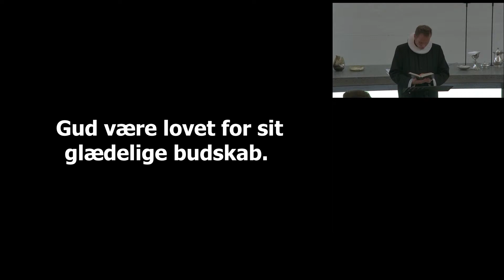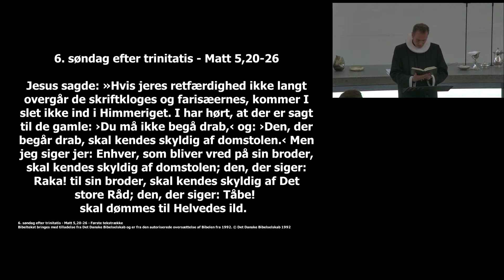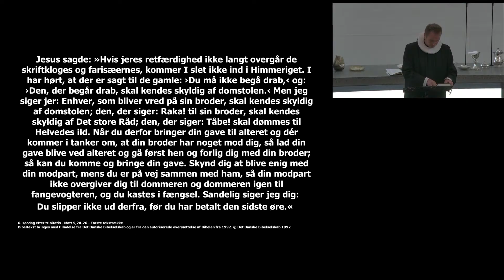Retfærdighed 2.0 v/Filip Torp Kildeholm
Prædiken ved Filip Torp Kildeholm over Luk 5,20-26 – 6. søndag efter Trinitatis d. 11. juli 2021 i Løsning kirke